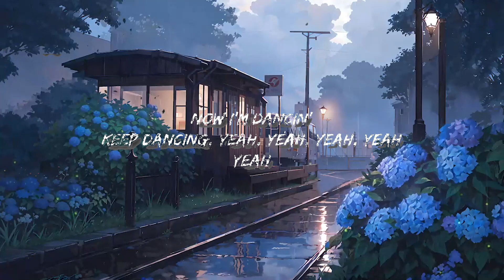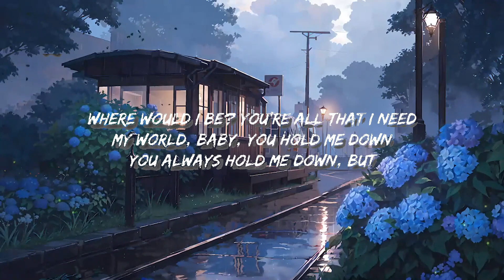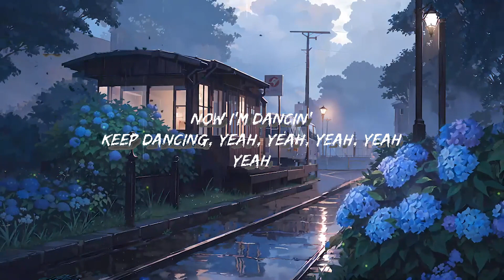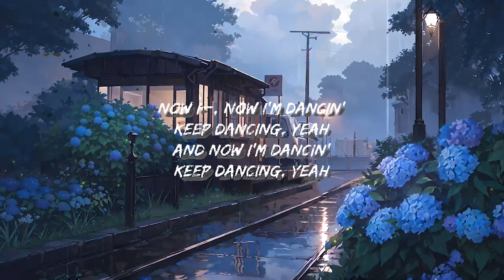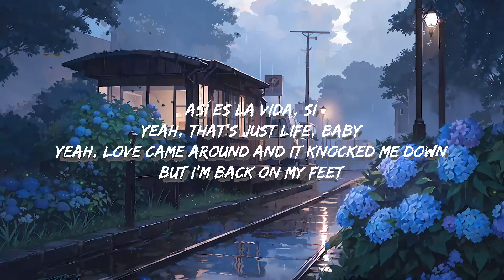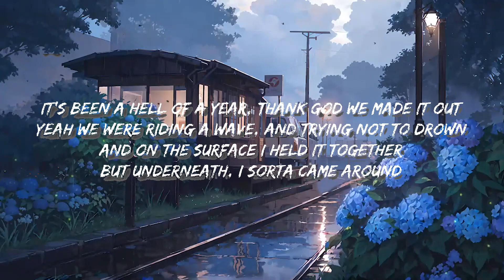Camila Cabello, Ed Sheeran - Bam Bam | Top Best Song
Get/Descargar Camila Cabello, Ed Sheeran - Bam Bam (Letra/Lyrics):

Camila Cabello

Letra/Lyrics: Camila Cabello, Ed Sheeran - Bam Bam
I said I'd yêu you for life, but I just sold our house

Yeah, yêu came around and it knocked me down

But underneath, I sorta came around
You always hold me down, but

[Pre-Chorus: Ed Sheeran, with Camila Cabello]
I've been a breaker and broken
Every mistake hurts our moments

[Chorus: Camila Cabello and Ed Sheeran, Camila Cabello & Ed Sheeran]

(Keep dancing, yeah) (Sigue, sigue, sigue bailando)

[Chorus: Camila Cabello, with Ed Sheeran]